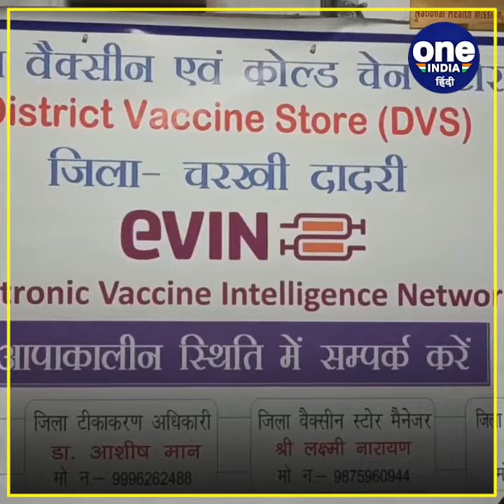HARIYANA: कोरोना हुआ खतरनाक, अलर्ट पर सरकार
हरियाणा में एक बार फिर से चरखी दादरी जिले में कोरोना का खतरा बढ़ता दिख रहा है. जहां फरवरी के महीने में दादरी जिला कोरोना फ्री हो गया था. वहीं एक महीने में ही कोरोना के 36 नए केस सामने आए हैं. और ऐसे में स्वास्थ्य विभाग अलर्ट हो गया है. कोरोना के बढ़ते केसों के बावजूद लोगों में कोरोना का भय नहीं है. साथ ही प्रशासन की ओर से भी बिना मास्क लगाए लोगों के चालान काटे जा रहे हैं.

वीओ बता दें कि चरखी दादरी जिले में इस साल फरवरी महीने में कोरोना का कोई केस नहीं था. लेकिन अब कोरोना केसों में लगातार इजाफा दिखाई दें रहा है. जहां जिले से इस महीने में अब तक 36 नए केस सामने आ गए हैं,,,,,,,,, और 21 केस एक्टिव हैं. जबकी यह रेसो प्रदेश भर में सबसे नीचा है. साथ ही स्वास्थ्य विभाग की ओर से सिविल अस्पताल में आइसोलेशन वार्ड बनाए गए है. आयुर्वेदिक अस्पताल में कोविड अस्पताल बनाते हुए पुख्ता इंतजाम किए जा रहे हैं. विभाग की मानें तो आने वाले समय में कोरोना के केसों में और बढ़ोतरी होगी. ऐसे में जनता को भी जागरूक होने की जरूरत है.